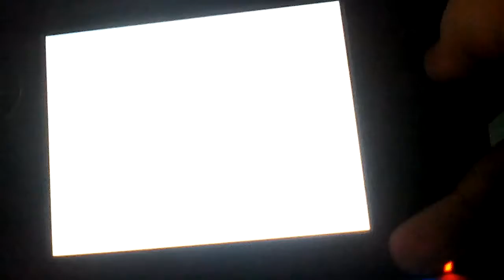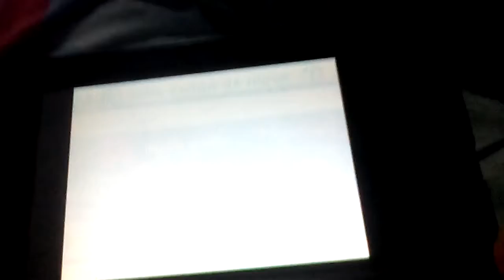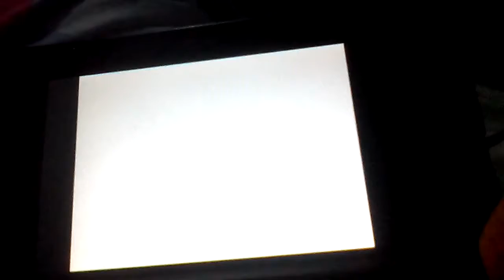Mario y Sonic en los Juegos Olímpicos de Invierno capitulo 9: Ganamos a Amy